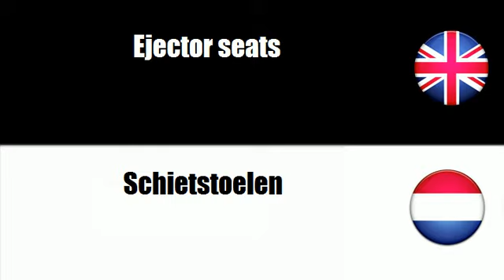FROM ENGLISH TO DUTCH = Seats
frenchwithvincent FROM ENGLISH TO DUTCH = Seats